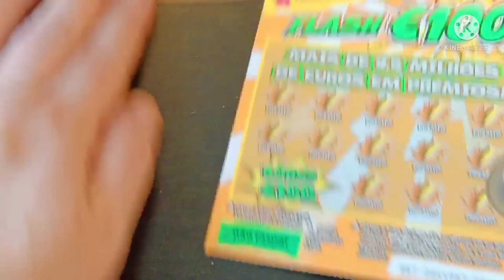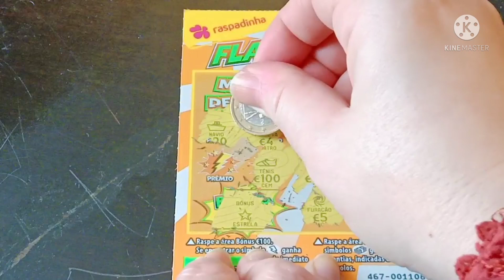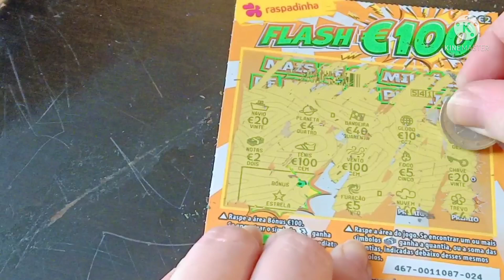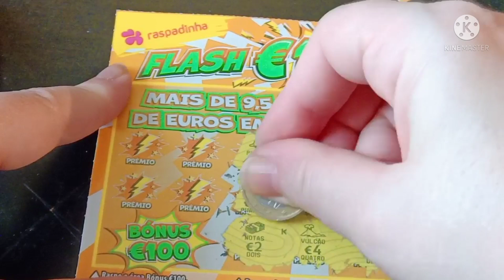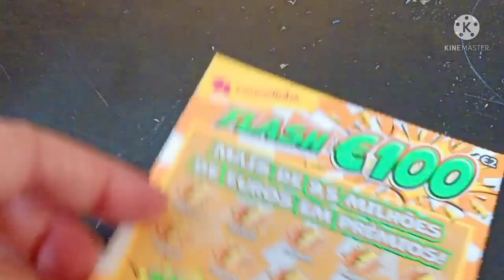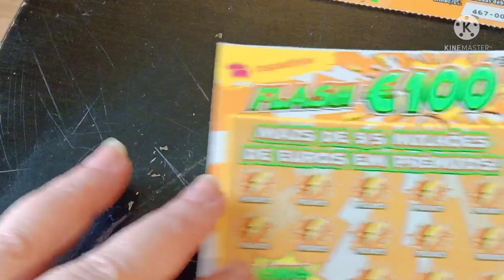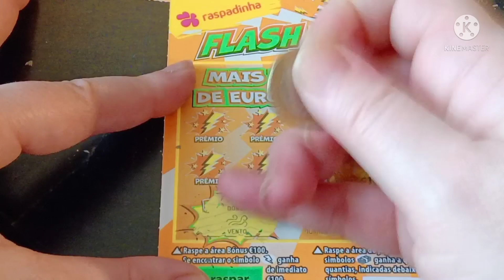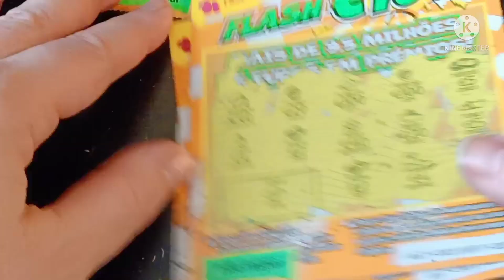Raspadinhas novas do momento ⚡- Portuguese Scratch Cards 2021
Este é mais um vídeo de raspadinhas desta vez as novas a flash ⚡🍀.